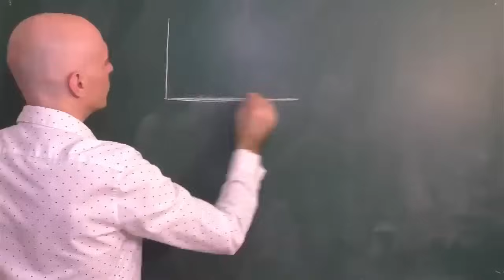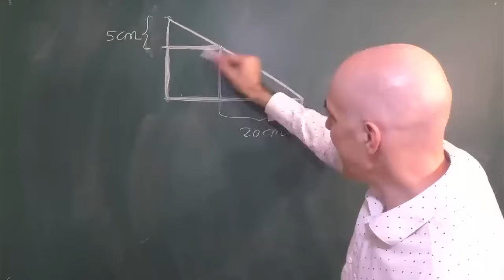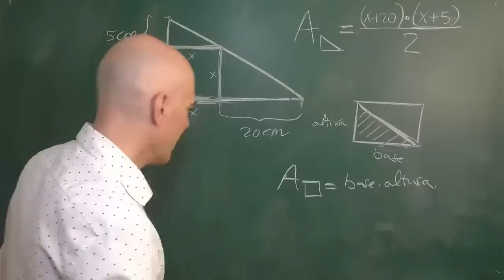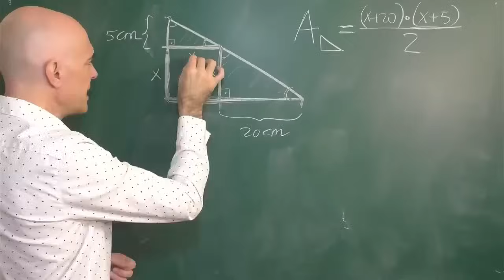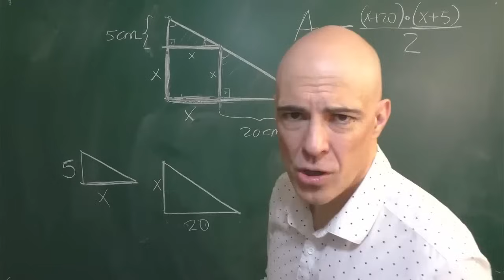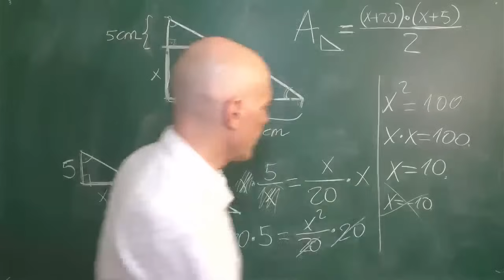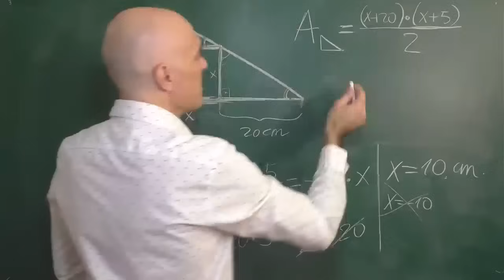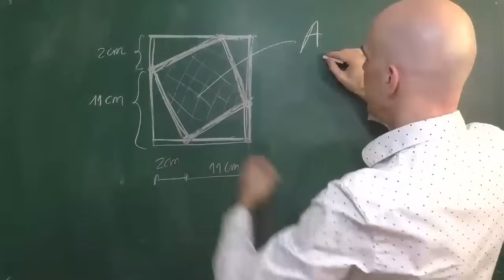HALLAR EL ÁREA DEL TRIÁNGULO. Reto Geométrico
Reto geométrico en donde, dados ciertos datos de un triángulo rectángulo, que tiene inscrito un cuadrado, hay que hallar el área de dicho triángulo. Más ejercicios de cálculo de áreas planas